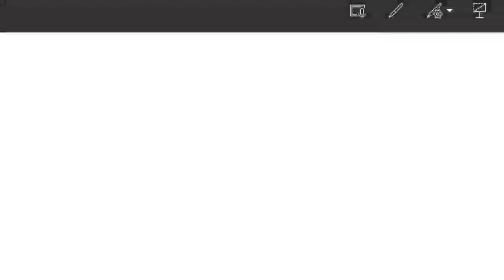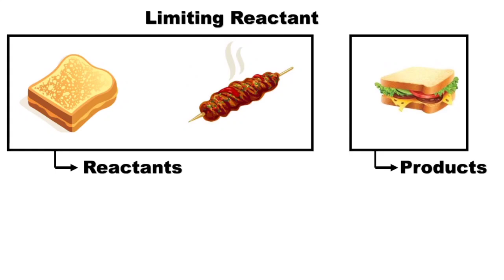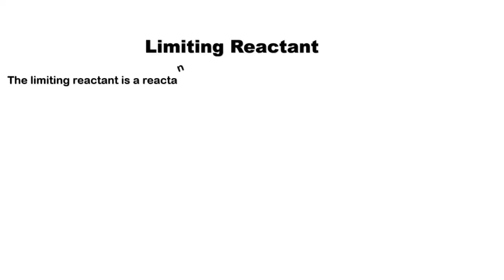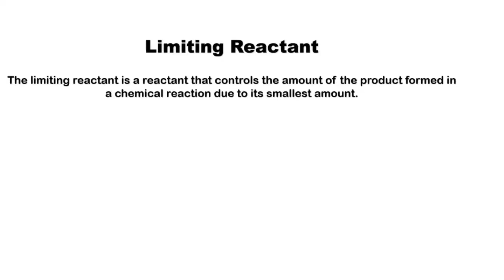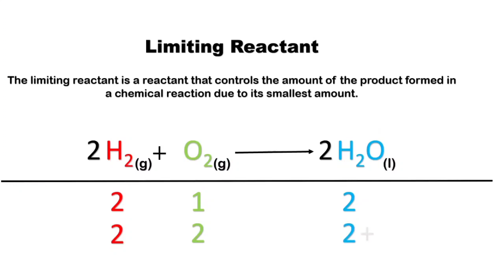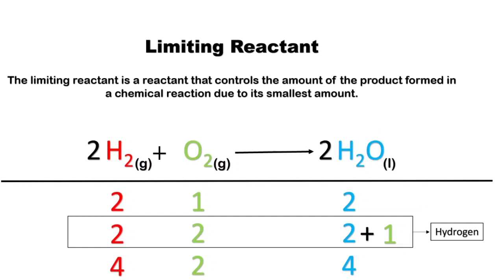Limiting Reactants explained with animation | MDCAT Society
Here is an animation video about limiting Reactants. Many students have problem with this topic. So today you will get amazing trick to learn this topic.

Lets start with the introduction to this channel. This channel provides many amazing tricks about different subjects for MDCAT. You can also learn some special courses here. For example, the course for logical Reasoning.